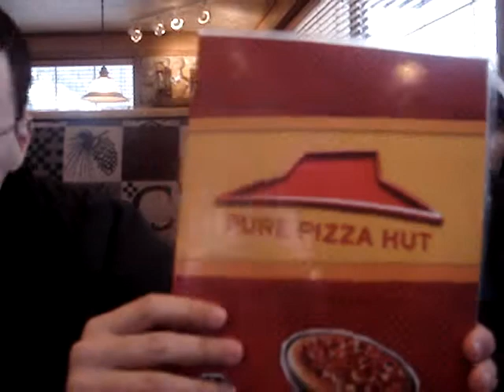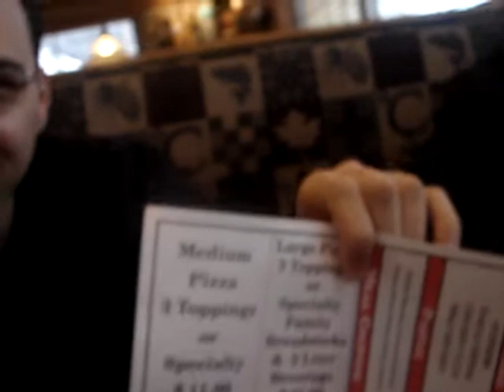Pizza Hut - Segunda Vez (Parte 3)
Jackson Hole